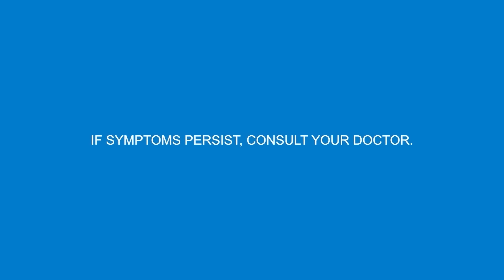Claritin - Furry Love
It's time to give your fur baby the outdoor play date they deserve. Take Loratadine (Claritin®@)! It works in as FAST as 15 minutes, is NON-DROWSY vs. first-generation antihistamines and cetirizine, and is LONG-LASTING up to 24 hours.

Sing along and TaraletsOutside with Loratadine
(Claritin®)!

Individual response may vary.